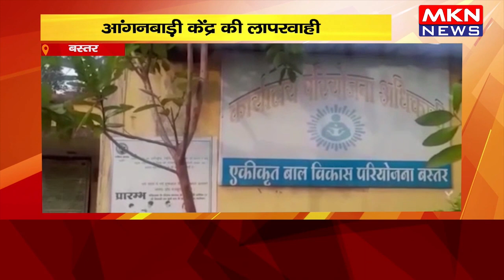बस्तर- आंगनबाड़ी केंद्र की लापरवाही, एक्सपायरी डेट का खाना किया वितरित